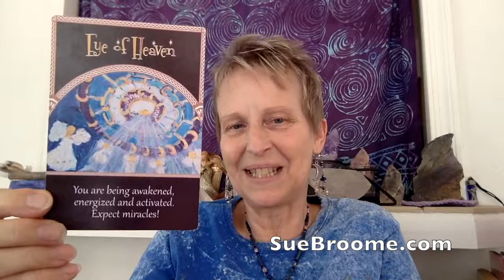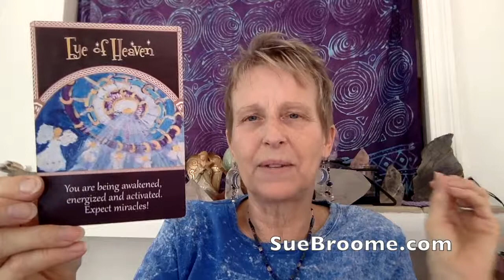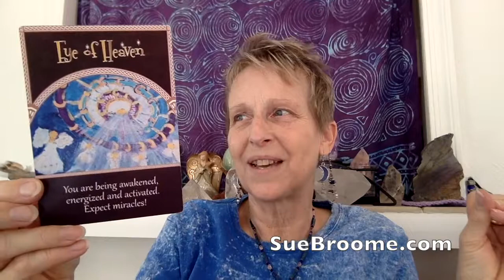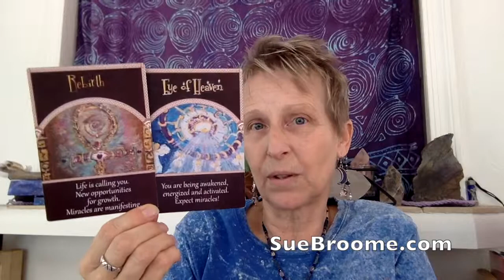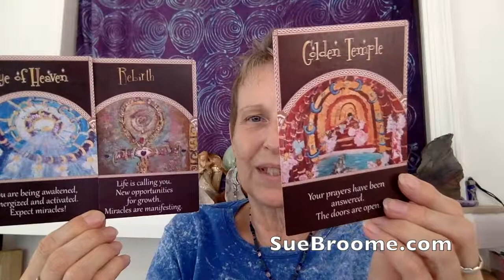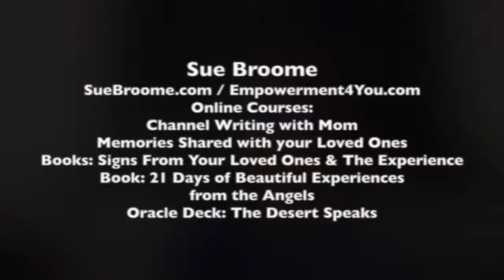Angel Card Reading week of September 16, 2019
Sue Broome presenting the weekly Oracle Card reading for the week of September 16 - 22, 2019. This week using the Miracle Messages deck from Joan of Angels (Joan Hangarter) / JoanofAngels.com

Let me know how the cards speak to you for your week, what comes up for you, in your life. Thank you for adding your comments below.

Sue is an intuitive soul healer. She is a spiritual guide, reader, international best selling author, speaker, teacher & radio show host.

SueBroome.com OR Empowerment4You.com - Message From the Angels blog every week.

She has online classes available:
- Memories Shared with your Loved Ones
- Channel Writing with Mom

SueBroome.com / Empowerment4You.com

52 Weeks of Gratitude deck & book &
The Desert Speaks Oracle Deck available:

Work with Sue as a Spiritual Guide. She does private healing sessions and readings via phone or Skype.

Sue